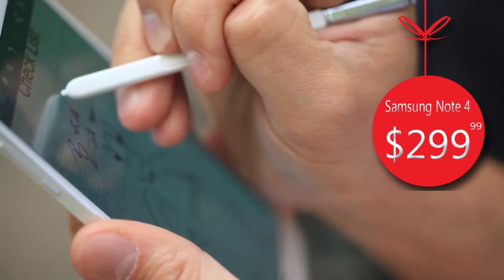BlackFriday - Gadgets de la temporada, 1 de 2, SuperLatina – Gaby Natale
¿Estás buscando lo último en electrónicos para este Black Friday / ViernesNegro? Aquí te traemos algunas ideas, cortesía de AT&T (parte 1 de 2)